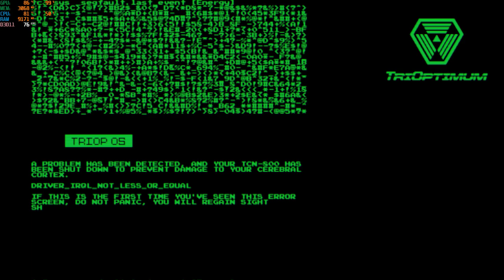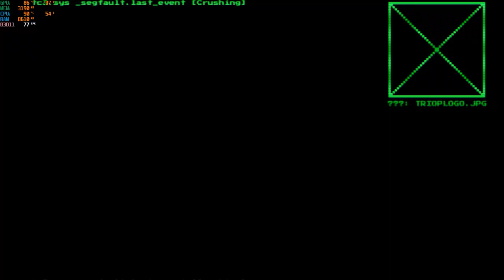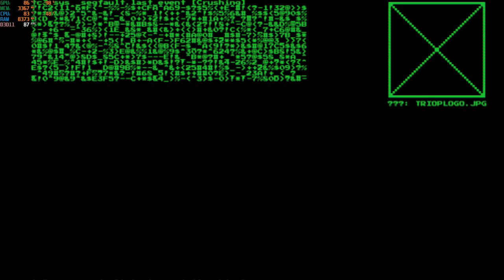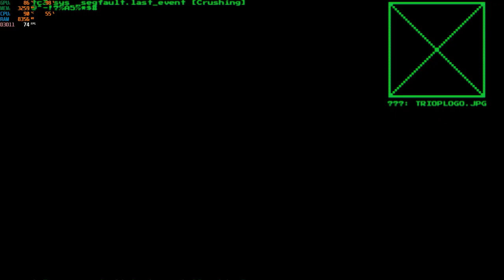system shock remake i5-12500h rtx 3050 ti 85w gddr6 2x8gb ddr4 part 6